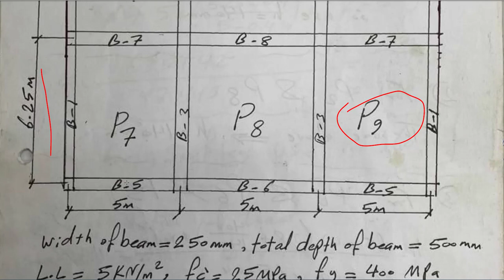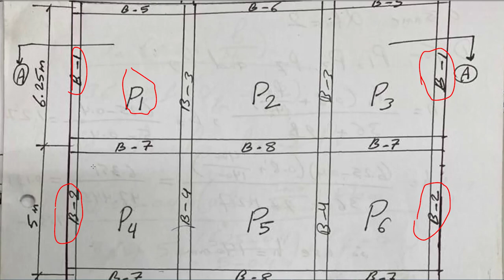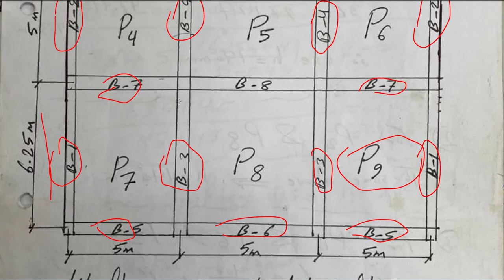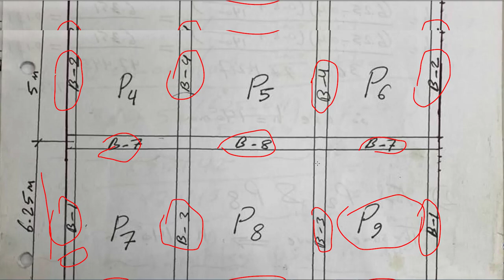Two way slab design 4